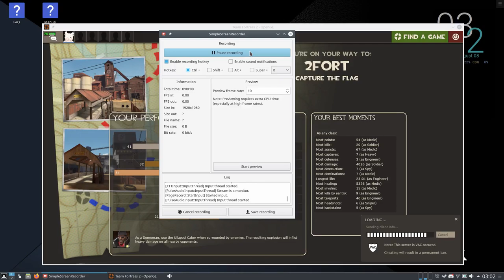An EX cheater plays tf2 from a Legit Side of view.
hello yes i use to cheat some time ago in TF2 i do not cheat anymore i want to improve here a video in my new account as i play legit i hope you enjoy ive let the game in window mode to show only tf2 and my recorder is running.
If you would like to support me leave a like or if you REALLY want to support me.